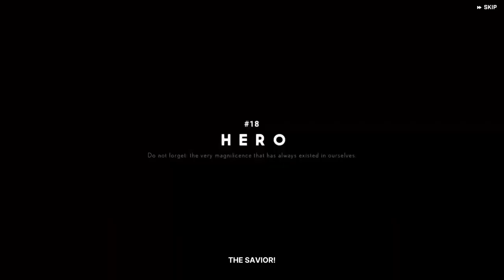GODDESS OF VICTORY: NIKKE Chapter 18 「HERO」[JP]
English subtitles hardcoded on video.

Summary:
Laplace overcomes her PTSD to save her comrades from the Rapture mob.